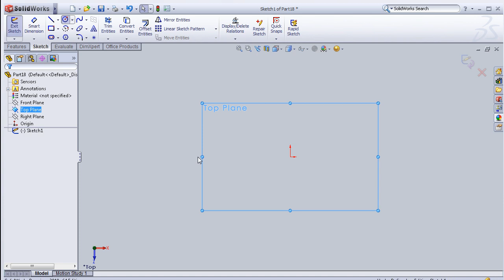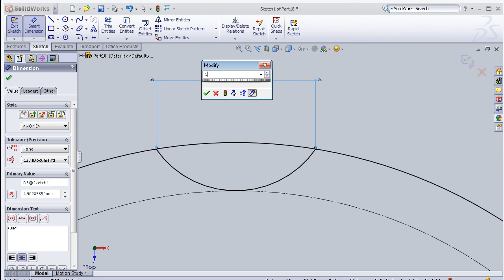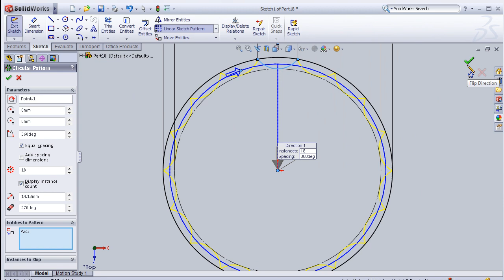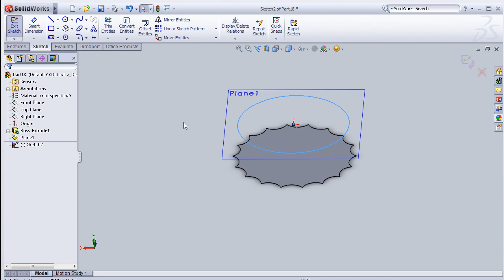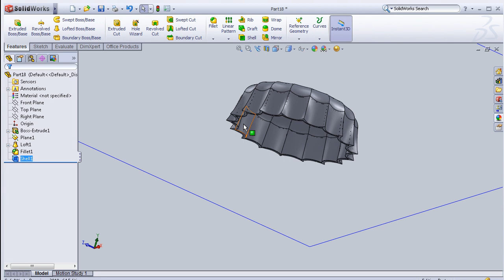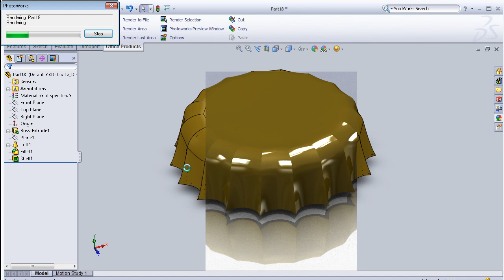SolidWorks P Tutorial #46:The famous Bottle Cap (arc work)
This Channel contains topics about:

- SolidWorks Sketch
- SolidWorks Surface
- SolidWorks Motion
- SolidWorks COSMOS
- SolidWorks Drawing
- SolidWorks Weldments
- SolidWorks Mold Design
And MORE